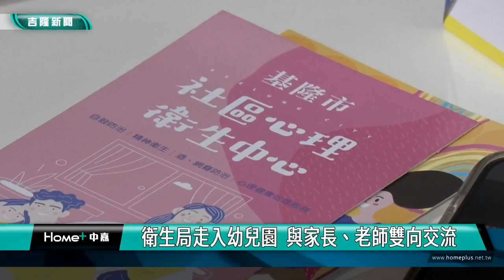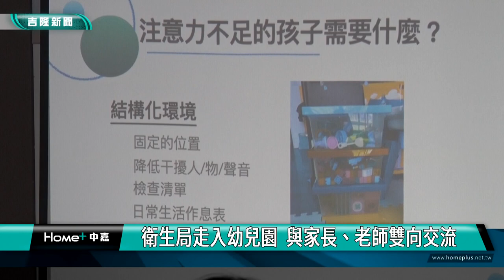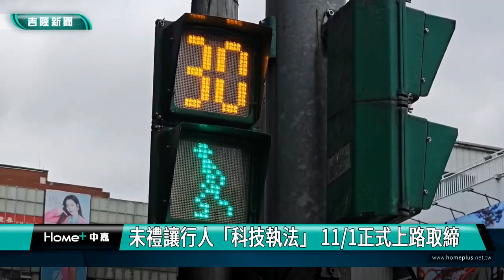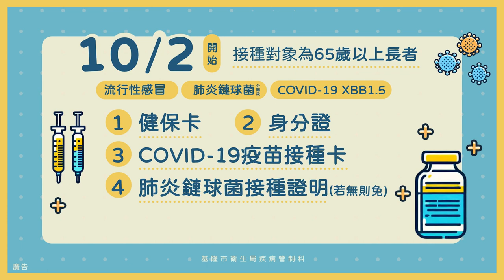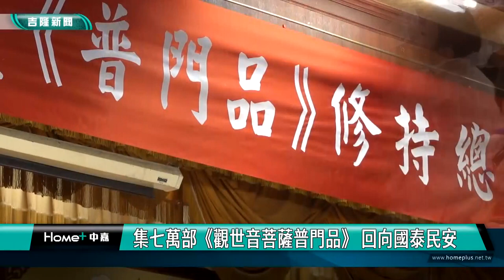中嘉基隆新聞-20231031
00:20 市長嘉勉全運會獲獎選手 聆聽發展體育建言
03:40 長壽山樂活桌球賽  合計110歲以上才能雙打
06:45 阿祖級校友回瑪陵國小 感謝張耿輝努力沒廢校
09:13 注意力不足過動兒  衛生局:建立正確觀念
14:01 未禮讓行人「科技執法」　11/1正式上路取締
19:30 民力無窮 基隆民防總隊守望相助大隊校閱演練
22:14 雲林同鄉會會員大會 警察局積極宣導防詐騙
25:44 萬聖節不搗蛋 極樂寺辦小觀音裝扮秀萌翻眾人

臉書追起來
Home 中嘉- 吉隆有線電視

趣聞不漏接
吉隆官網(中嘉新聞)

喜歡看電視?